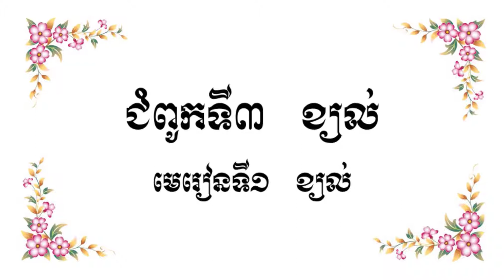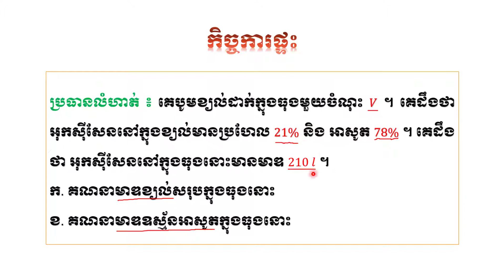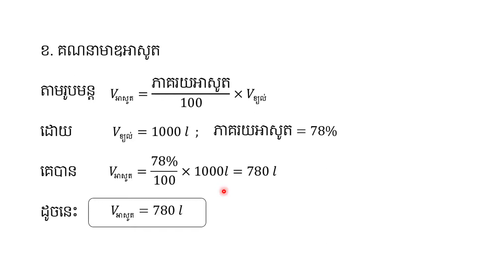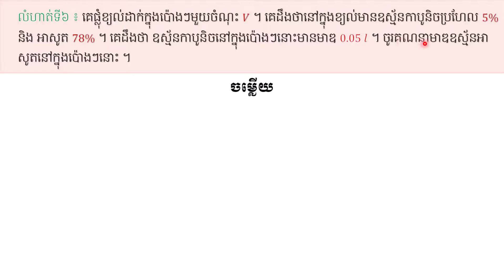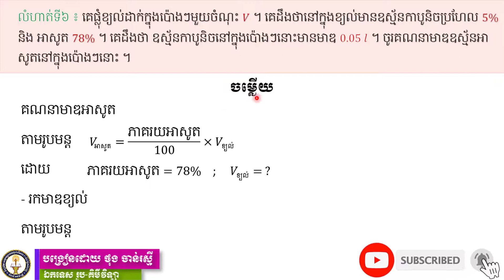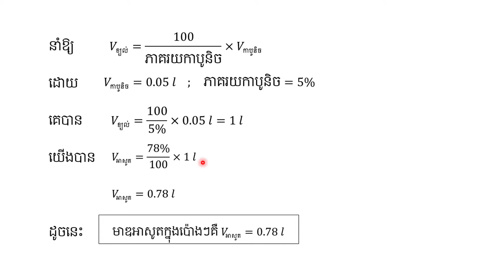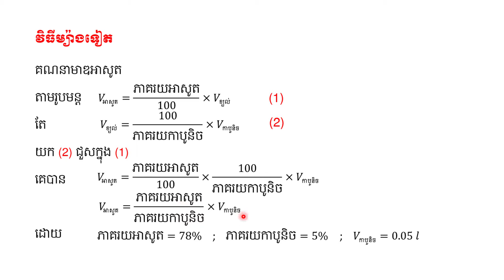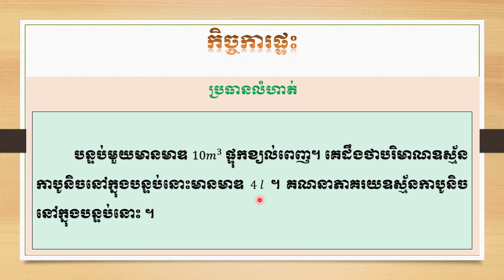រូបមន្ត និង លំហាត់ៈ គណនាមាឌសមាសភាពខ្យល់​​ (ភាគ៤)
សូមcommentនូវរាល់ចម្ងល់ផ្សេងៗនៅខាងក្រោមវីដេអូ
សូមអធ្យាស្រ័យសម្រាប់រាល់កំហុសឆ្គងផ្សេងៗ
ខ្ញុំបាទទទួលនូវមតិកែលំអ រិះគន់ក្នុងន័យស្ថាបនាពីគ្រប់មជ្ឈដ្ឋាន
សូមអរគុណសម្រាប់ការគាំទ្រ ជួបគ្នានៅវីដេអូក្រោយ ។